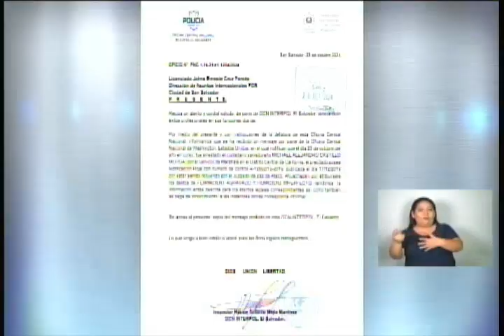Sujeto acusado de feminicidio en detenido en Estados Unidos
El hijo de ambos fue encontrado deambulando en un cafetal.